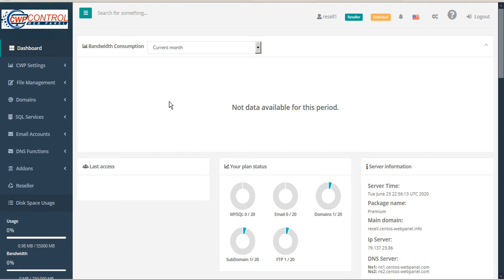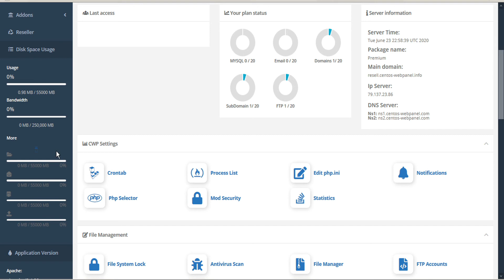CWP - User Panel: Disk Space Usage tutorial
Instructions for checking the disk space usage in CWP as user